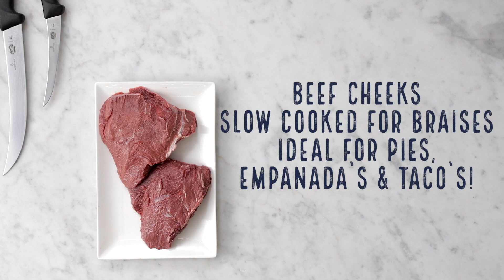How to prepare Australian Beef Cheeks for that delicious slow cook!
Learn how to trim off the soft tissue on the cheek and prepare beef cheeks for that delicious braise.